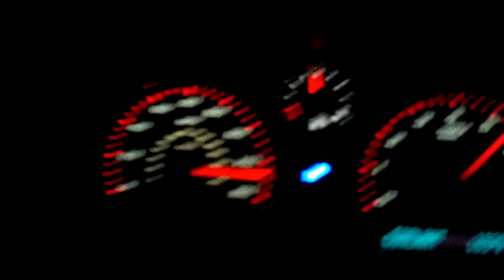Chevy Cruze vs. Stock Cobalt SS/SC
2012 Cruze Mods: Trifecta tuned 21psi and cold air intake
Stock 07 Ss/sc bad cat.
40 roll

oh yea filmed in mexico lol